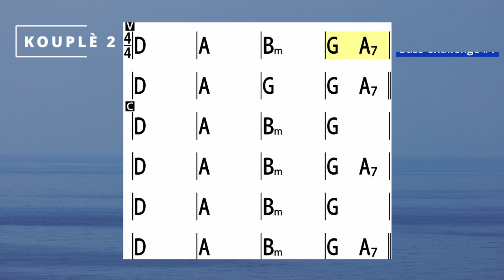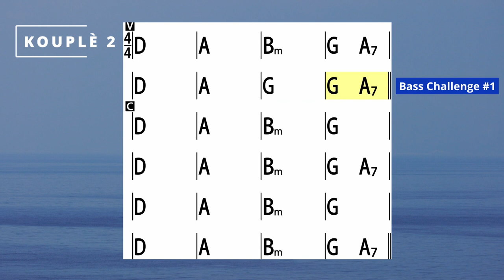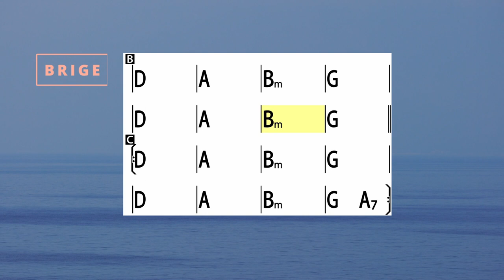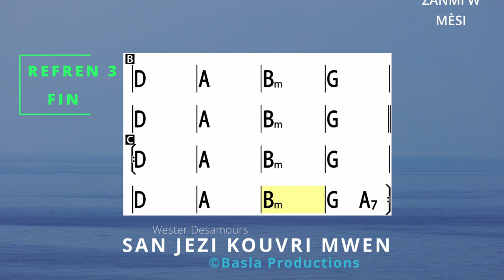Bass Challenge #1 (Jwe Bass sou Audio sa, epi voye video a pou'm mete'l sou chanèl la)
(Yon Challenge pou kenbe mizisyen nou yo motive)

Wester Desamours